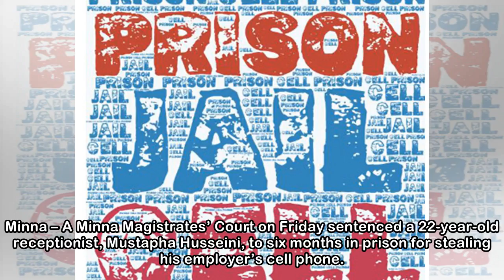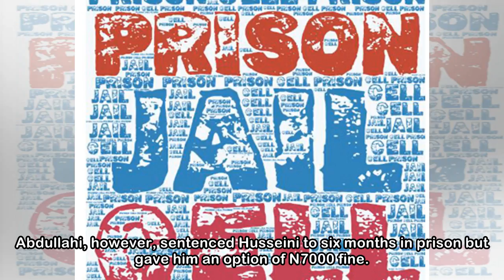Court sentences receptionist for stealing employer’s cell phone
Minna – A Minna Magistrates’ Court on Friday sentenced a 22-year-old receptionist, Mustapha Husseini, to six months in prison for stealing his employer’s cell phone. Husseini was docked on one-count c...